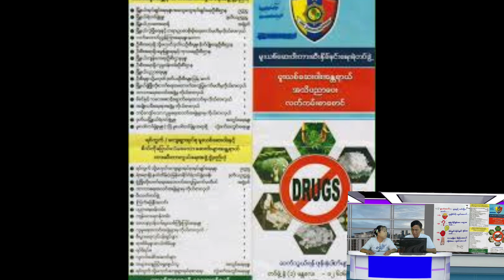မူးယစ်ဆေးဝါးအန္တရာယ်အကြောင်း အသိပညာပေး Talk Show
စဉ့်ကိုင် ဧပြီ ၂၇
ကျော်စွာသိန်း(ပြန်/ဆက်)